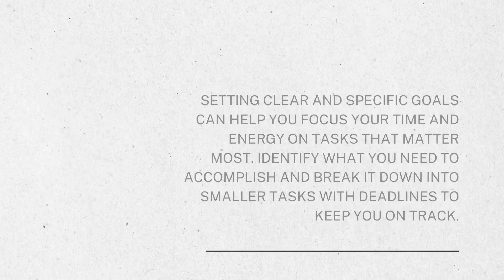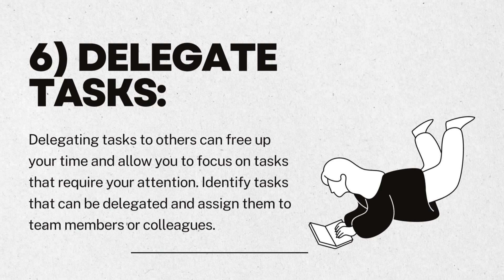Top 7 Time Management & Productivity Hacks I Use | How I Manage My Time | Motivational Today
How I Manage My Time - 7 Time Management & Productivity Tips

Time Management tips for students and working professionals!

Effective Time Management Tips

time management in tamil

time management by sandeep maheshwari

time management book in hindi

time management ankur warikoo

time management book

time management kaise kare

productivity tips

productivity hacks

productivity system

time

timeliners

time table

time travel

times now

times now live

times now navbharat live

differentiated education
dept of public instruction
tiered instruction
differentiated instruction in classroom
student centered instruction
instructional rounds
homebound teaching

instructional literacy
learner centered instruction
differentiated instruction for gifted students
culturally and linguistically responsive teaching
instructional curriculum
teacher centered instruction
nyc doe homeschool instruction

productivity machine: time management & productivity hacks
time management & productivity mastery
time management and productivity apps
time management and productivity